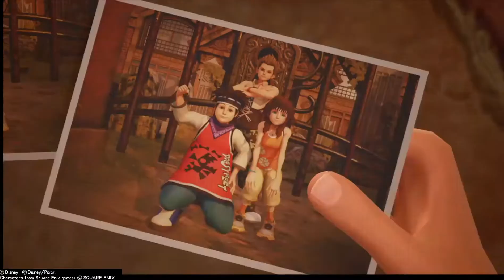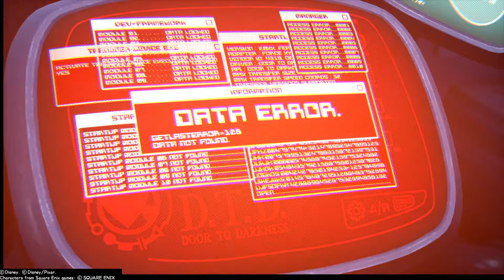Kingdom Hearts 3 Gameplay Walkthrough Part 2- HEARTLESS SWARM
Sora returns as the protagonist of the game, alongside Donald Duck and Goofy. Supporting characters also returning include Riku, Kairi, King Mickey, Master Eraqus, Terra, Aqua, Ventus, Lea, Ienzo, Roxas, Hayner, Pence, and Olette, Jiminy Cricket, Chip 'n' Dale, Yen Sid, Chirithy, and Ansem the Wise.

Returning antagonists include Master Xehanort and his various forms—his Heartless, Ansem; his Nobody, Xemnas; his youthful incarnation, Young Xehanort; and his primary vessel, Terra-Xehanort—Marluxia, Vanitas, Larxene, Xigbar, Luxord, Demyx, Vexen, Saïx, Riku's Replica, and Disney characters Maleficent and Pete.

Disney characters who serve as members of Sora's party include the returning Hercules and Jack Sparrow, and new to the series, Woody and Buzz Lightyear, Sulley and Mike Wazowski, Rapunzel and Flynn Rider, Baymax, and Marshmallow. Characters that appear as summon "Links" for Sora include Ariel from The Little Mermaid, Dream Eaters, such as Meow Wow, from Dream Drop Distance, Wreck-It Ralph from the film of the same name, Simba from The Lion King, and Stitch from Lilo & Stitch. Xbox One X, PS4 Pro, Single Player until the Ending of the Single Player Story Intro! Thanks Square Enix for giving me the Full Game.

Kingdom Hearts III is an action role-playing game developed and published by Square Enix for the PlayStation 4 and Xbox One. It is the twelfth installment in the Kingdom Hearts series, a sequel to Kingdom Hearts II, and the final chapter in the Dark Seeker saga. Set after the events of Kingdom Hearts 3D: Dream Drop Distance, returning protagonist Sora is joined by Donald Duck, Goofy, King Mickey and Riku in their search for the seven Guardians of Light and the "Key to Return Hearts" as they attempt to thwart the restored Xehanort's plan to bring about a second Keyblade War. Their journey has them cross paths with characters and visit worlds.

Continuing from Dream Drop Distance, Sora, Donald, and Goofy attempt to search for seven guardians of light and the "Key to Return Hearts", while King Mickey and Riku search for previous Keyblade wielders, in an attempt to stop Master Xehanort's plan to balance the light and darkness. This may ultimately lead to the final showdown between Sora and Master Xehanort, along with the seven lights and thirteen darknesses coming together for the final battle. By the start of the game, Sora has completed his Mark of Mastery, which he was attempting to do at the end of Dream Drop Distance.